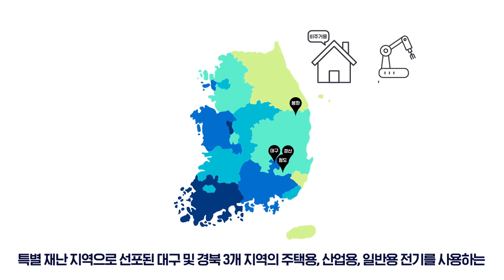[KEPCO] 코로나19 피해극복을 위한 전기요금 지원대책